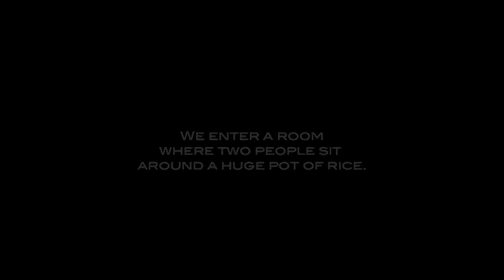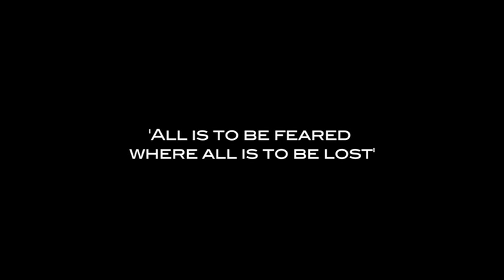Long Handled Spoons Full Film